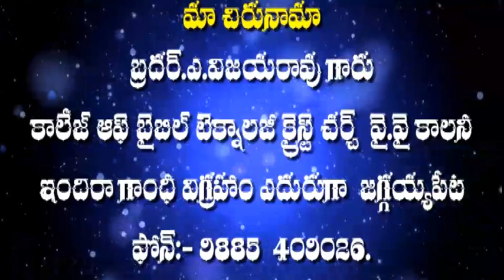DEVUNI RUNAM TEERCHUKOVADAM YELA? part 1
BIBLE MEDITATION |by A.VIJAYARAO. additional deputy director BOUI